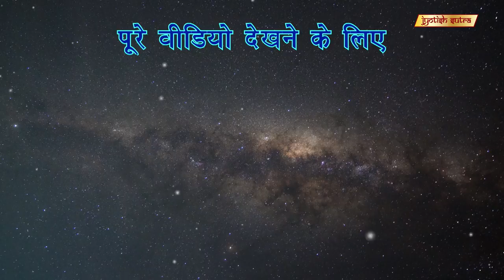सूर्य-संबंधित रंगों में छिपी शक्तियाँ | Sneha Wagh Reveals The Power Behind Sun-Related Colours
TV actress Sneha Wagh shares her personal astrological beliefs.